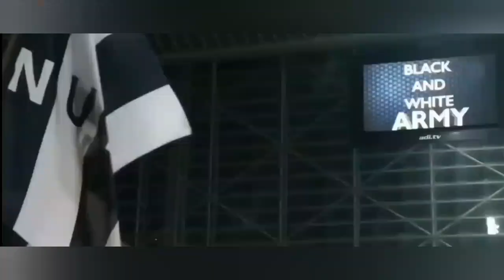Peter Drury on Joe Willock 🔥- Best commentary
Peter Drury poetic commentary
Peter Drury top class commentary
Peter Drury epic commentary